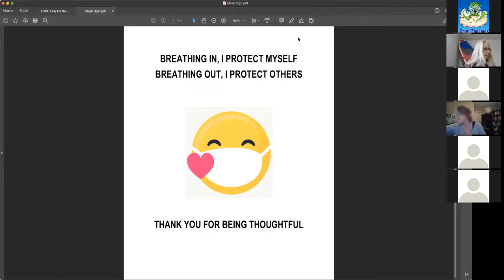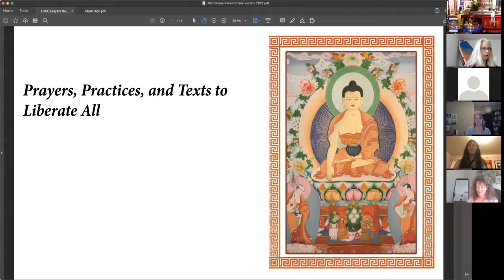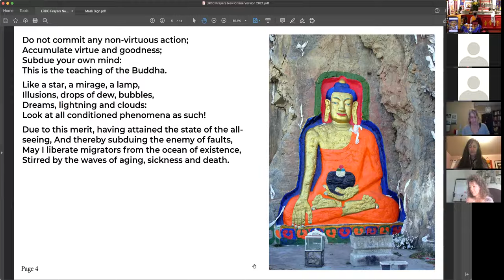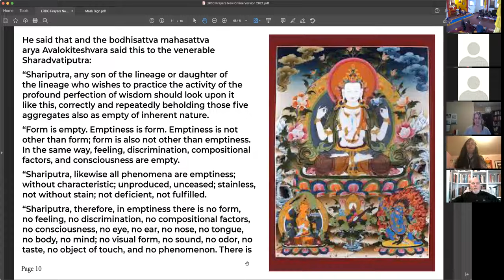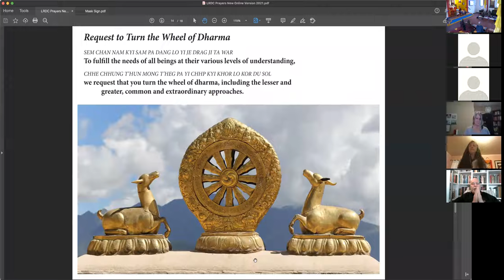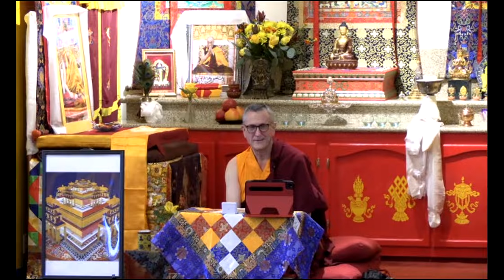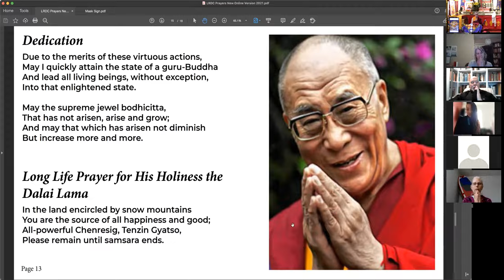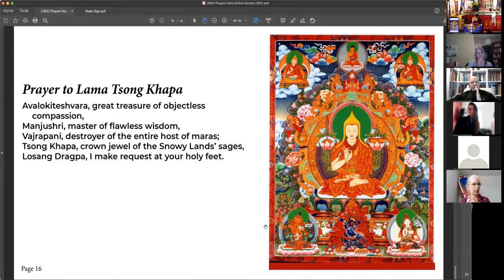Sunday Service - Nov 14, 2021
Lama Yeshe Jinpa continues his series of talks on Kalachakra in preparation for the upcoming Kalachakra Initiation with Jhado Tulku Rinpoche.